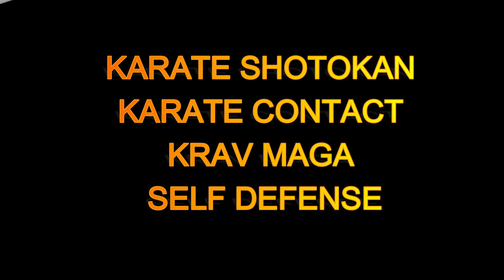FLORILEGE DOJO DE VALLAURIS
KRAV MAGA / KARATE